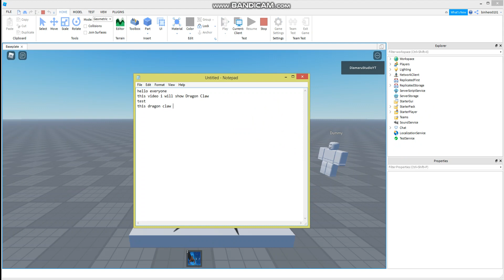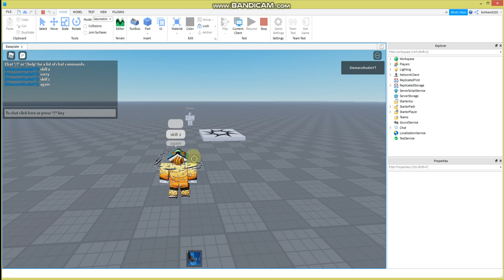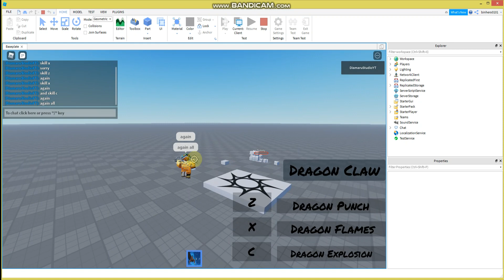Roblox Studio: make Dragon Claw --Diamaru Studio--